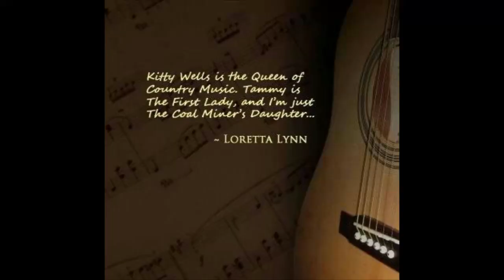LORETTA LYNN HERE I AM AGAIN: PHOTOS OF LORETTA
BY MARK LYNN RUBLE FOR FACEBOOK GROUP; "JUST A BLUE EYED GIRL!" AT; PLUS FOR GROUP; "LORETTA LYNN "VIDEOS "ONLY," PLUS WITH FRIENDS, TOO!!!" AT;